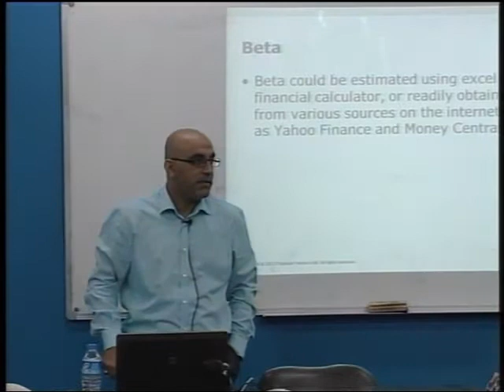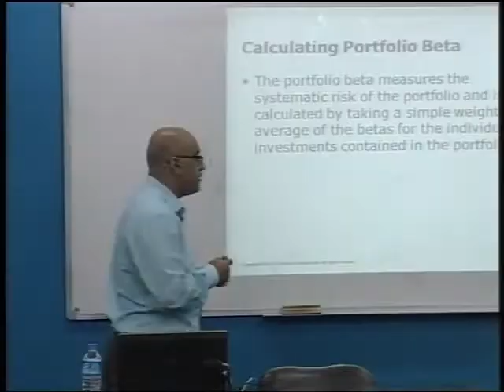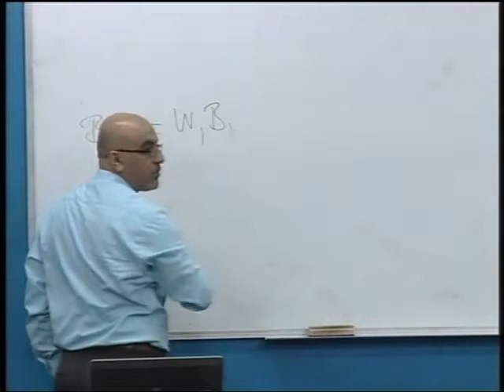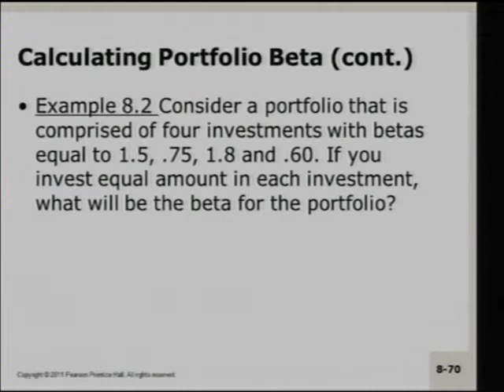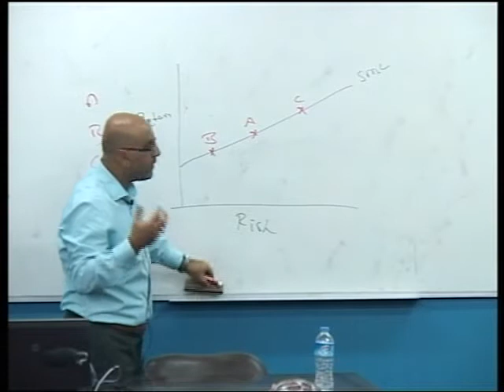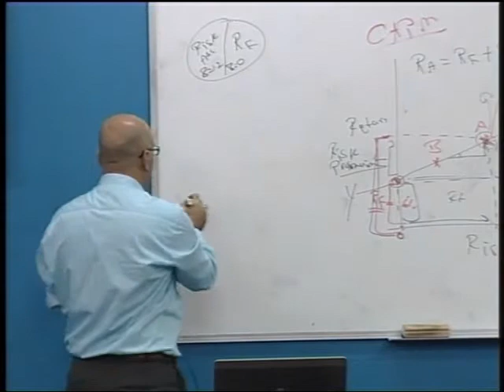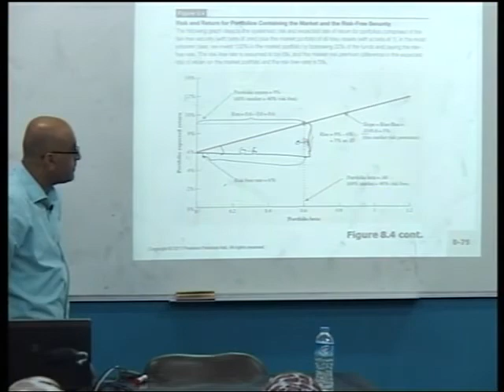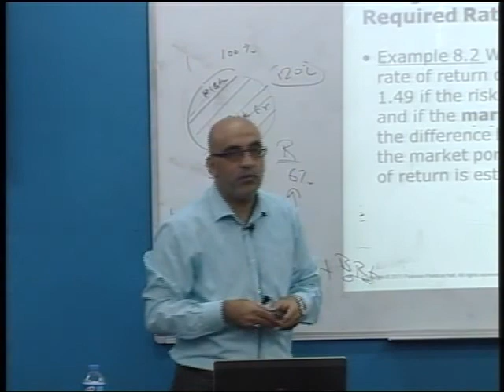Risk and Return: The Capital Market Theory -3